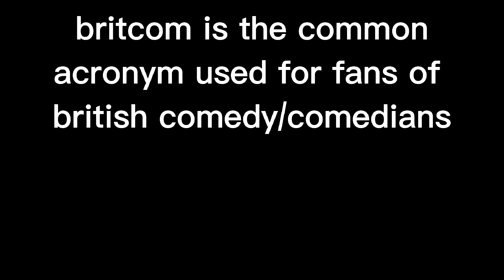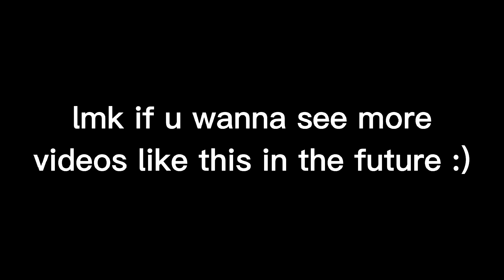britcom moments that live rent free in my head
my brain is a cesspool of these shows so i decided to unleash this pain on the internet